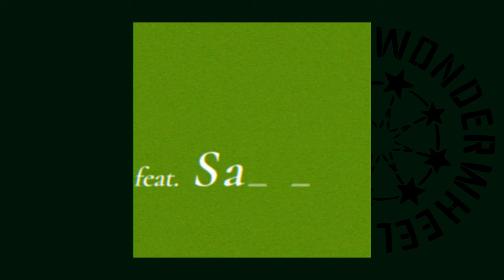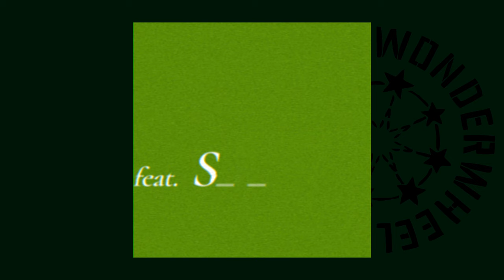Poirier & Samito - Sim Bombei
The second single from his upcoming album, Poirier is back with "Sim Bombei," a collaboration with Montréal-based Mozambican artist Samito. The track fuses East African rhythms with electronic production and guitar riffs, while Samito carries the vocal melody. With his first album dating back to 2001, Poirier is a prolific, creative and eclectic Canadian producer / musician with a 20 year journey of creating music. Constant in his albums and DJ performances is a desire to build bridges between different languages, communities, and cultures. His open, uninhibited musical mind means that his works bend boundaries, resulting in compositions that mix several styles and eras. He now has produced a total of 11 albums and many EPs with labels such as Ninja Tune, Nice Up Records and, more recently, Wonderwheel Recordings. Active in Montreal, his successful monthly dance party Qualité de Luxe is dedicated to African and Caribbean music, attracting crowds for over six years. Poirier is also the man behind Bounce le Gros and Karnival, parties with legendary status in Montreal nightlife history. Poirier's "Soft Power" LP is out on New York's Wonderwheel Recordings in June.